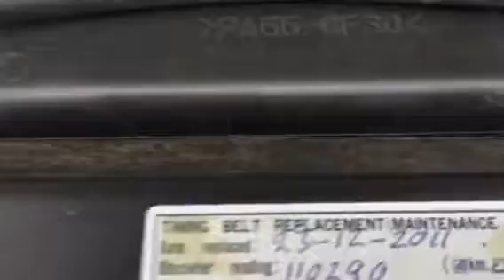Toyota Land Cruiser Amazon.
Toyota Land Cruiser Amazon for sale Phil Walker Cars Sheffield.